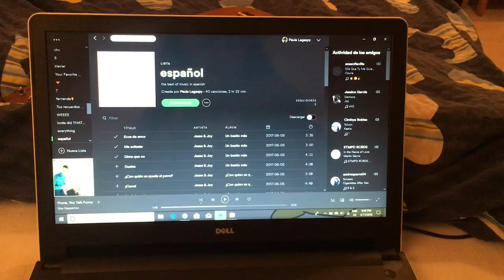new start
first real video!! this is a not so normal day in my not so normal life, enjoy!!!